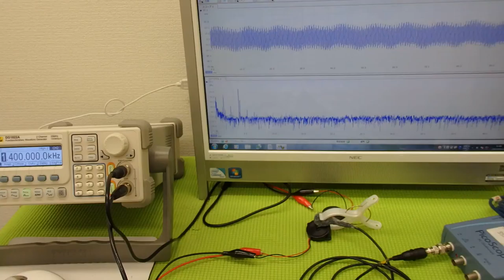音圧測定装置：超音波テスターを利用した実験動画 ultrasonic-labo